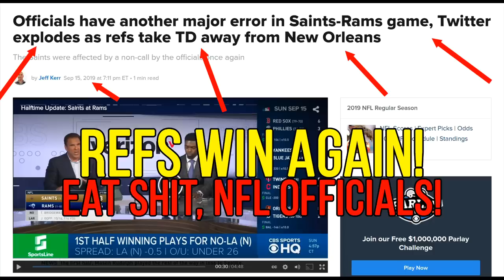TFBTV Mailroom # 26: A Jeggings Promise, Partially Fulfilled (NSFW)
In this episode of TFBTV, James opens your stupid mail packages, wears tight pants, and continues building the PEN-15 rifle.

- Ventura Munitions